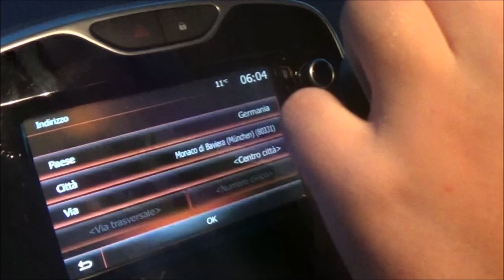Viaggio a Capo Nord----1a tappa Monaco di Baviera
ragazzi in questo momento sono a sundsvall ma sto cercando di caricare il primo video, domani arriverò alla meta, e nelle prossime settimane usciranno tutti i video con calma, buona visione